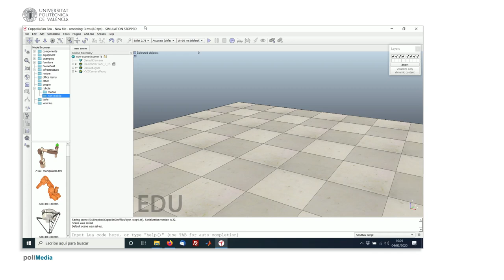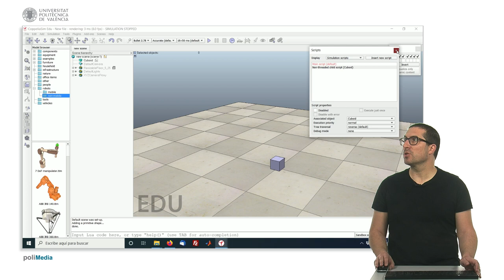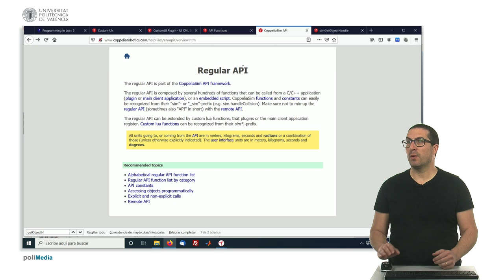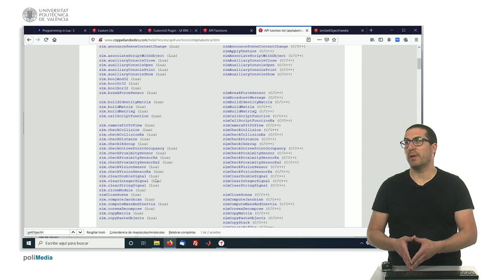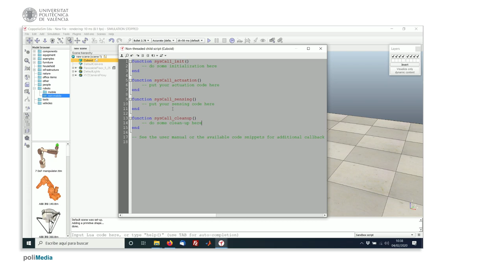API de programación de CoppeliaSim con Lua | CoppeliaSim (V-REP)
En este vídeo se explica la API de programación con Lua del software de simulación de robots CoppeliaSim (V-REP). Si quieres contribuir al desarrollo de este tipo de contenidos: